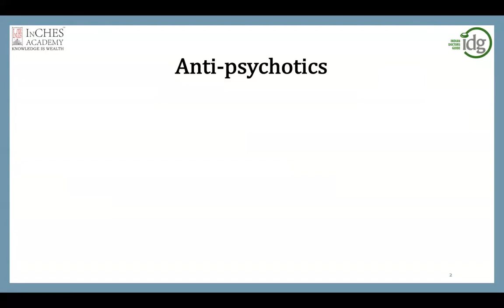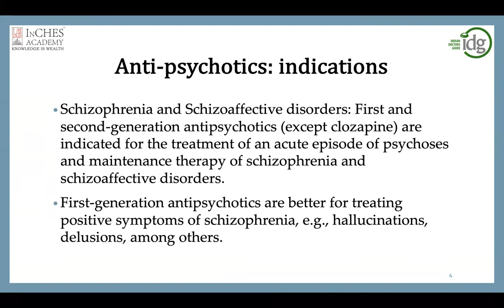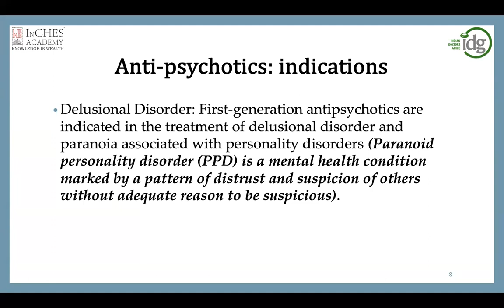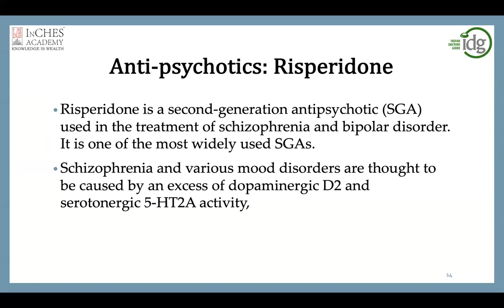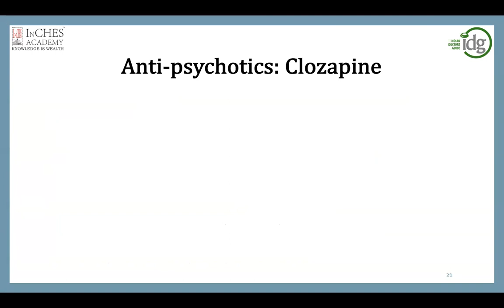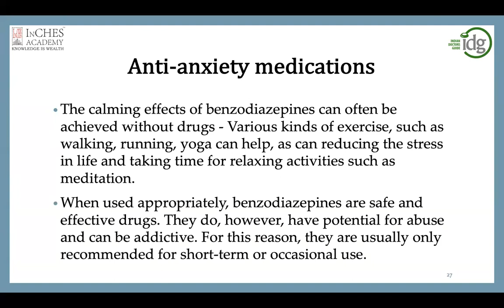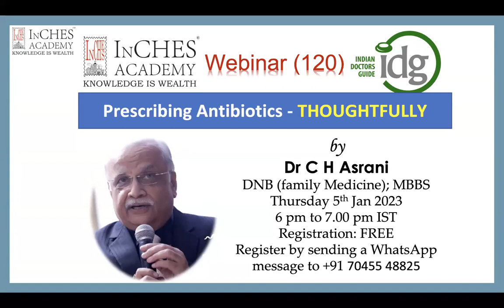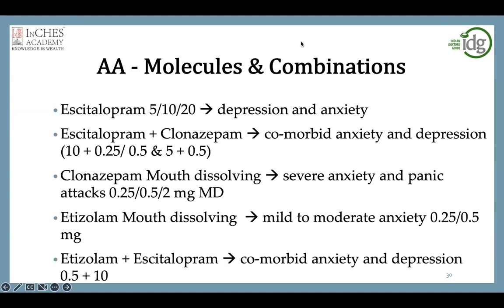Webinar 119 - Prescribing Psychotropics - part 2 by Dr C H Asrani